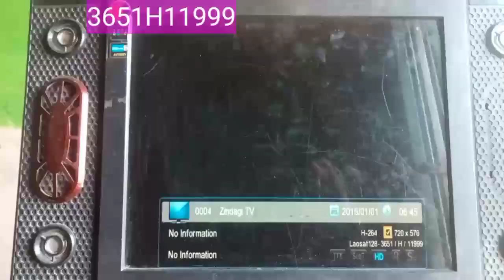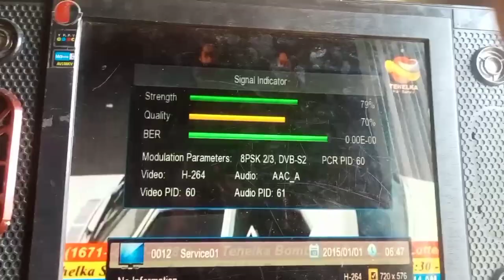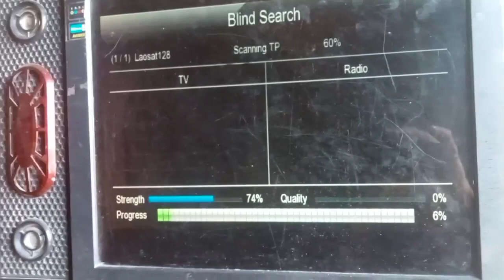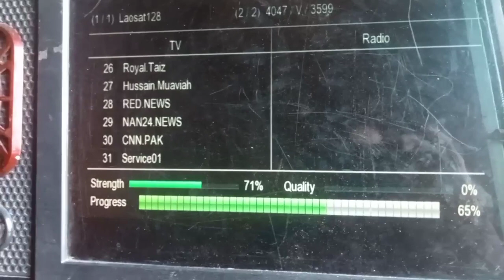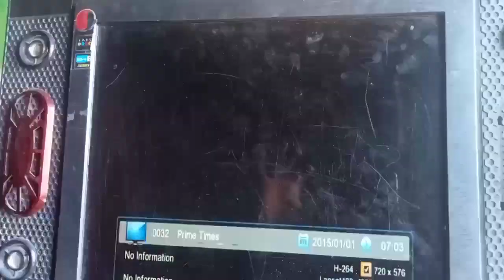Good News Laosat128E 4New channels add 27.4.2022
Laosat128E
New Update